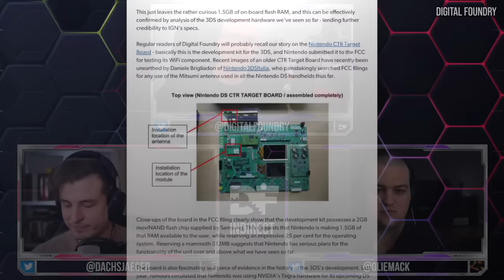Can Switch 2 Match/Better Steam Deck Performance At $299?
► This clip comes from DF InDirect #1 - our Supporter-only Q+A show